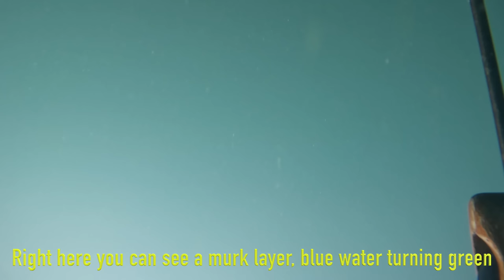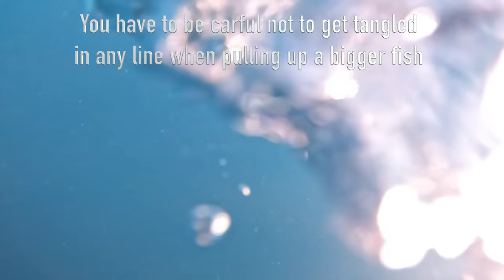Spearfishing off Panga in Costa Rica, Using a TRACTOR!